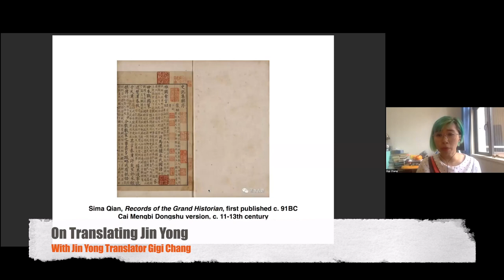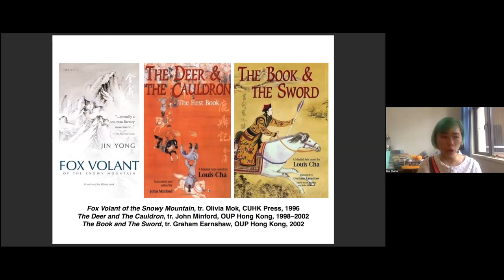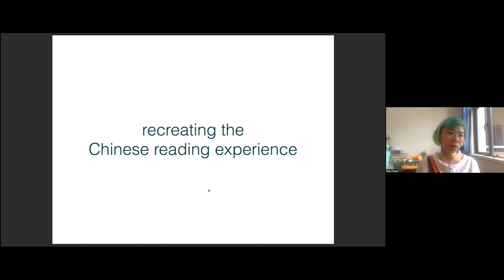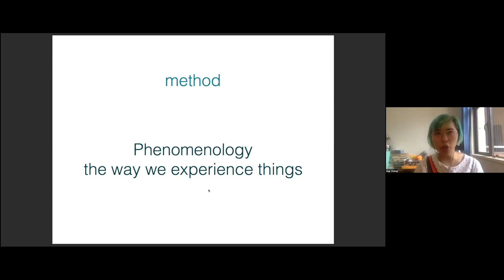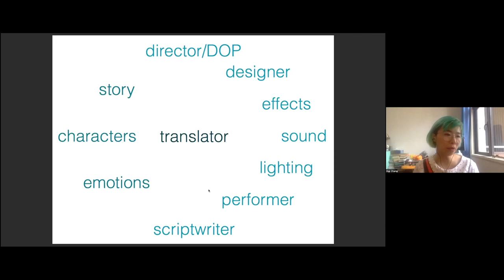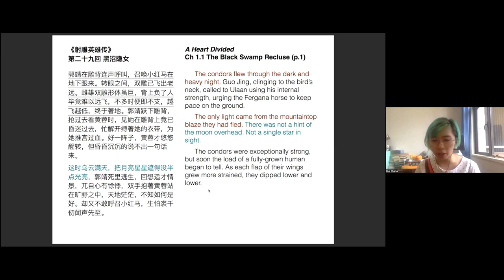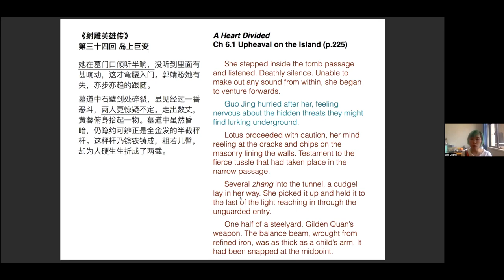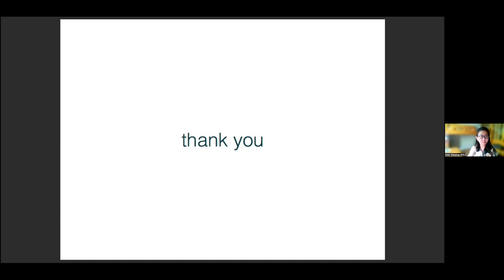On translating Jin Yong, by translator Gigi Chang.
On translating Jin Yong with Gigi Chang. Also available as an audio podcast on the Martial Arts Studies Podcast. Theme music, 'Eejeb', by Ronin E-Ville used with permission.